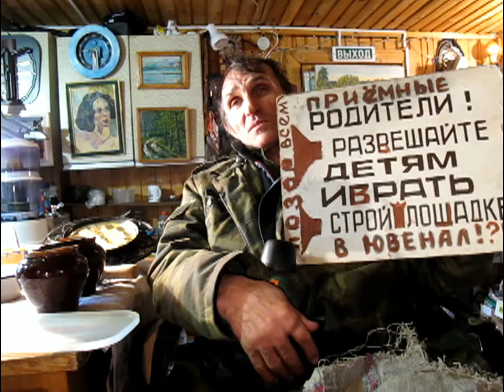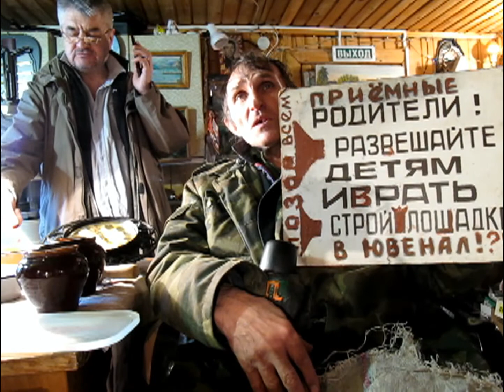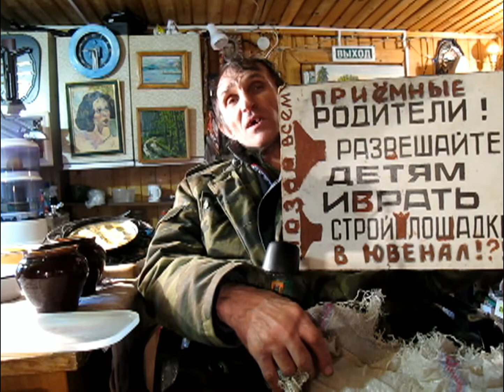Seryega LightDiot LifeHistory 1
Seryega LightDiot LifeHistory